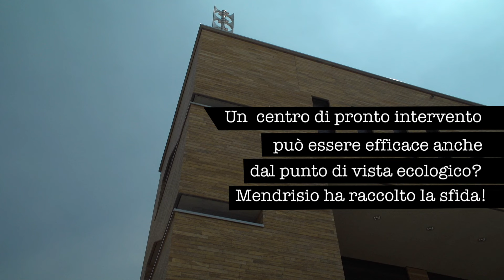Tour della svolta energetica 2016 - Mendrisio - Centro Pronto Intervento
Tour della svolta energetica 2016 - Nel Canton Ticino è già in atto una piccola rivoluzione...energetica! Questa svolta sostiene l’economia locale e garantisce un futuro ai nostri bambini. Ma cosa si sta facendo davvero?